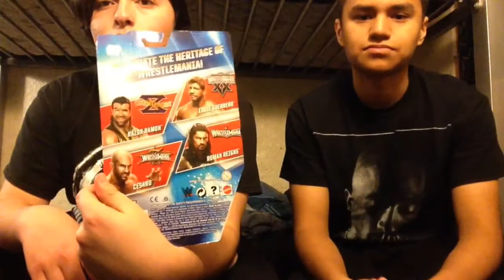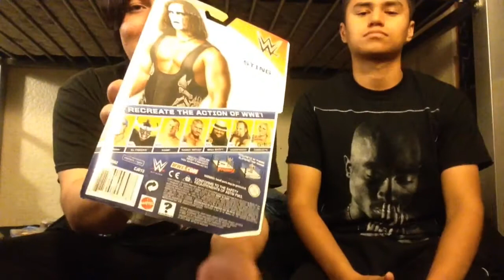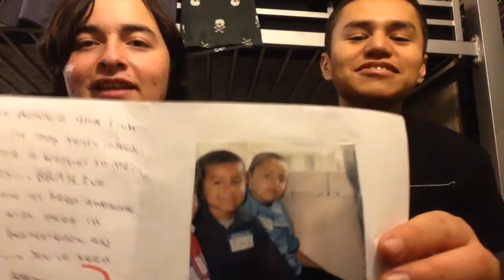REKLEZ98: Top 5 favorite games